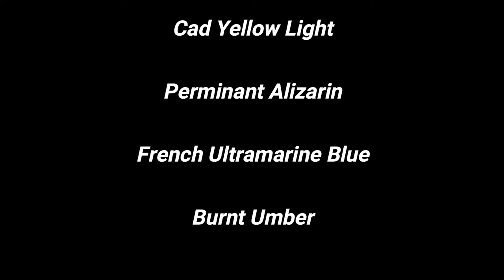"PEELED AND QUARTER LEMONS" / Time-Lapse Painting / Acrylic Painting / Marcel Harding Art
In this video, I paint "PEELED AND QUARTER LEMONS" / Time-Lapse Painting / Acrylic Painting / Marcel Harding Art which took me about 90 minutes to paint.